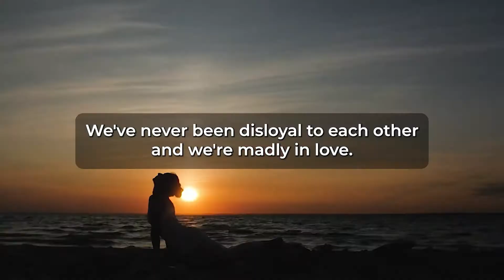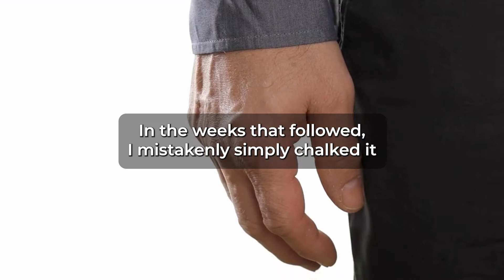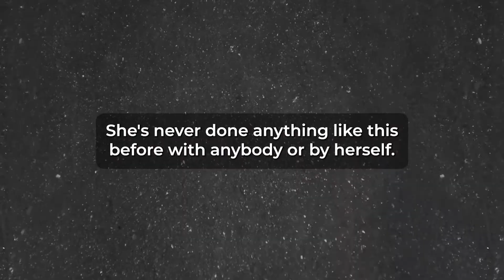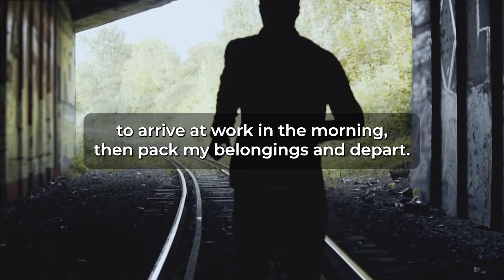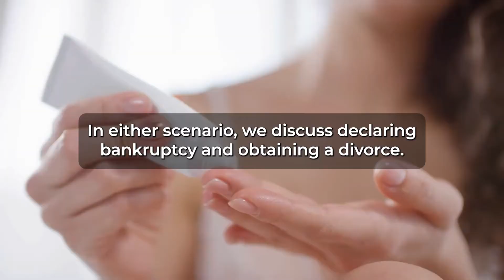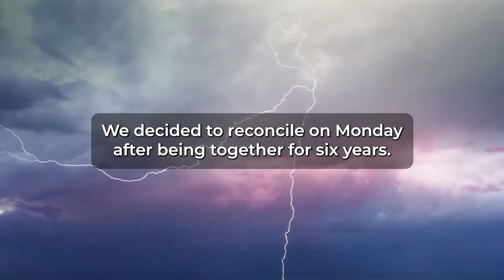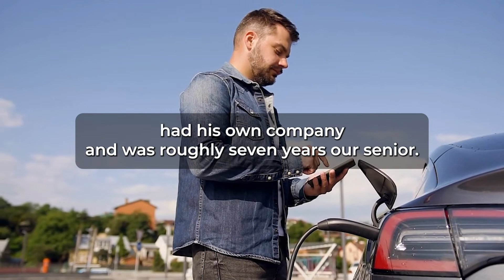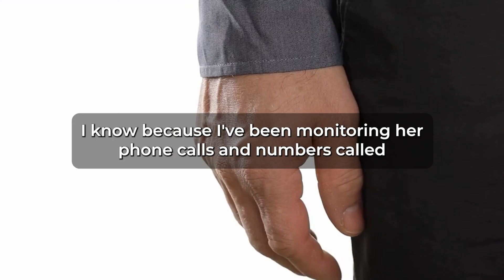GF Got Her Self Pregnant By Another Guy In Wild S#X Party... (Reddit Cheating)